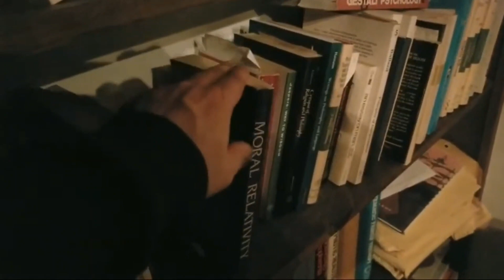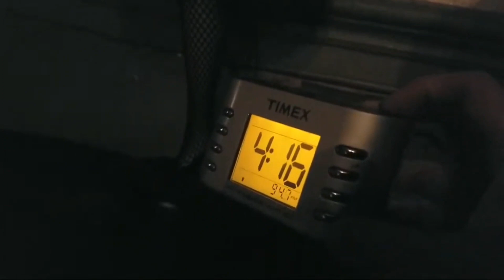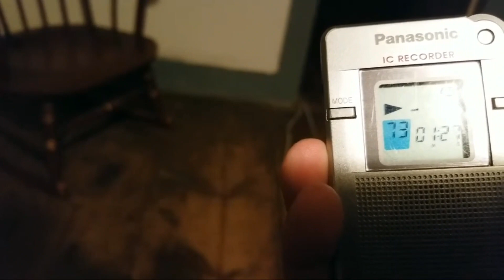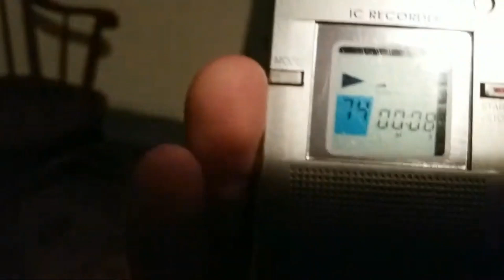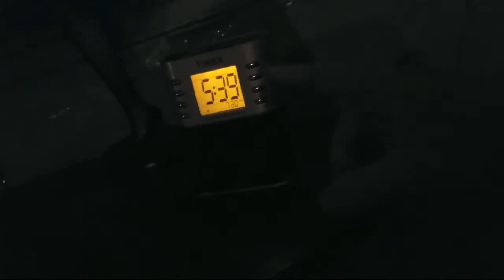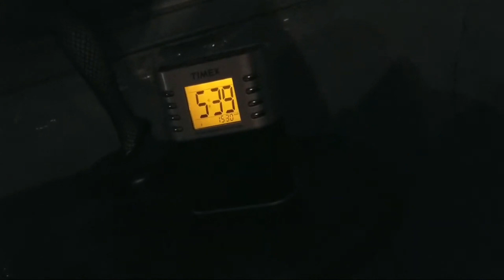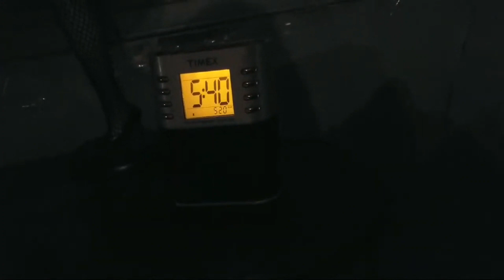Alone on Christmas at the Conjuring House Crazy stuff happens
Must watch! I found this old live video I hadn't gone over. I'm glad I did. caught some really interesting evidence.